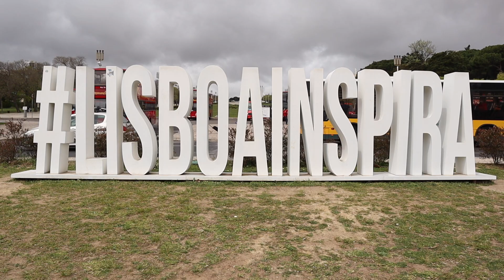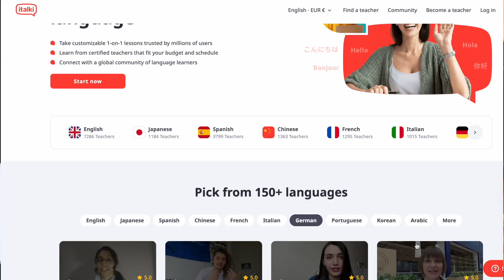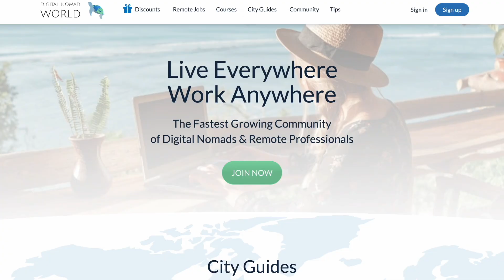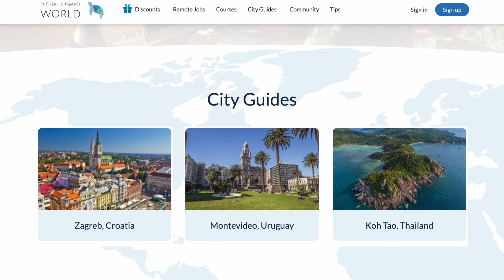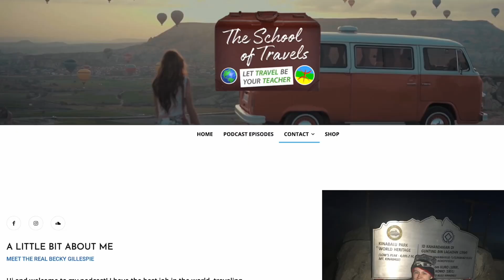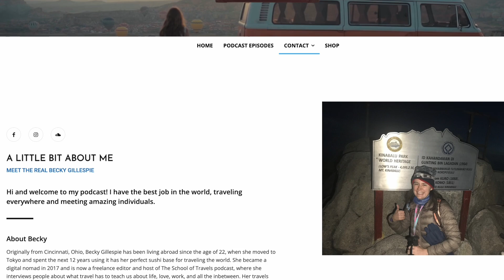Is Lisbon, Portugal worth it?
Hey expats and travelers! Kalie from ExpatsEverywhere here. What are the reasons for choosing Lisbon, Portugal when moving abroad? We interview Becky, an expat living in Lisbon. We talk about the pros and cons of living there, the benefits and difficulties, work ethic, domestic issues and housing, the pace of life, and more. Check out her advice and see why Lisbon has become a desirable place to move to.

* YOU NEED THESE FOR YOUR D7 *
Need your NIF and/or bank account for Portugal? Use our special link with Bordr to receive €10 off for each. No code needed. The discount will be applied at check out when using this

Ling is a fun way to learn and practice a language.

Wanting to get your mail forwarded to you while abroad? Use Anytime Mailbox! Be sure to use this specific link when you sign up

Chapters
00:00 - Intro
00:16 - Why Lisbon, Portugal?
01:19 - What was your moving process like?
02:23 - Did you need an FBI background check?
03:49 - Other Application Requirements
04:44 - How are you liking Lisbon?
05:26 - What kinds are people are you meeting? How do you meet people
07:39 - Portuguese and English Language
10:10 - Is Lisbon affordable? What is the cost of living like?
12:10 - Private Health Insurance Info
15:10 - What's your job? What opportunities have you had since moving here?
18:33 - Was there anything shocking when you first moved?
20:42 - Are there places that you recommend that people should AVOID?
22:25 - What are places that are great for tourism but not to live?
24:20 - What advice do you have for people that want to move to Lisbon?